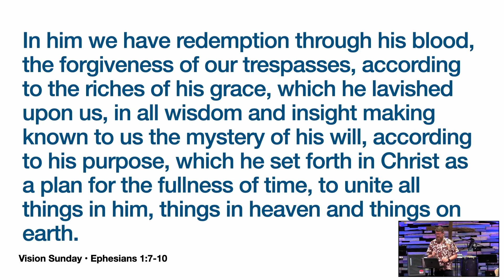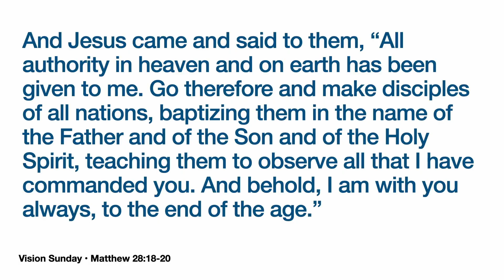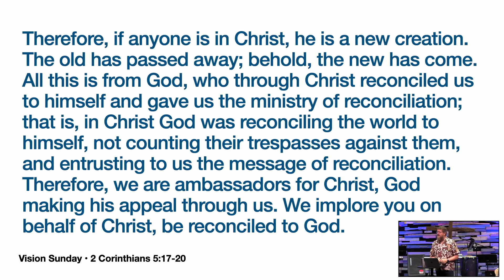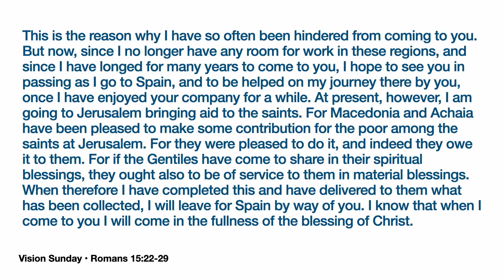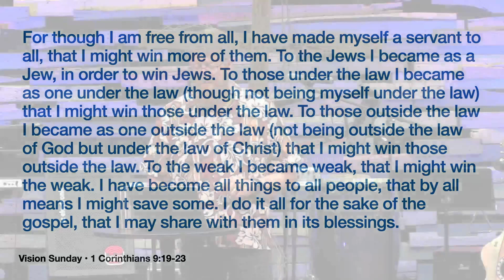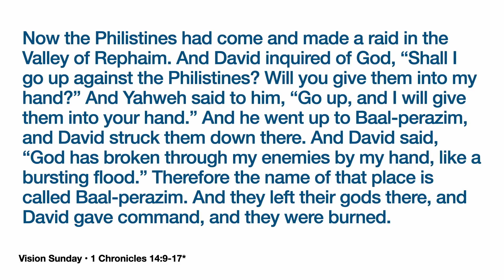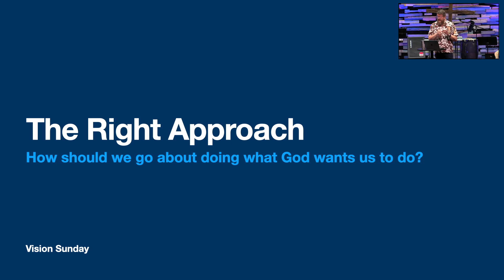Vision Sunday September 18, 2022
Senior Pastor Randall Worley shares a vision of what God intends his church to be and do in the world.